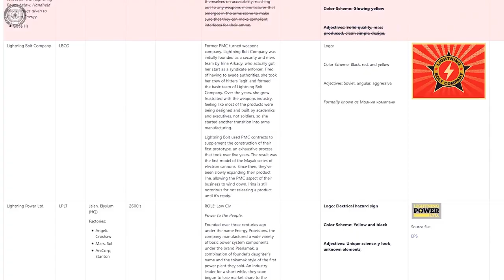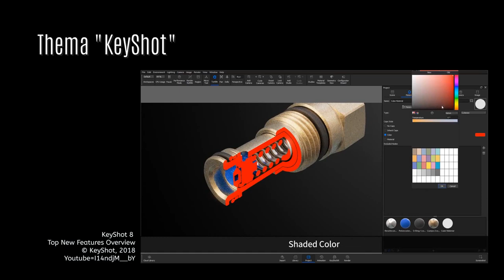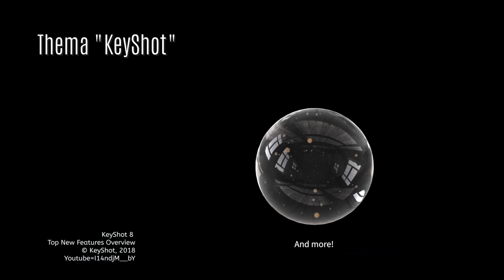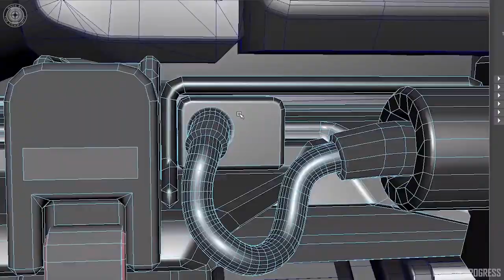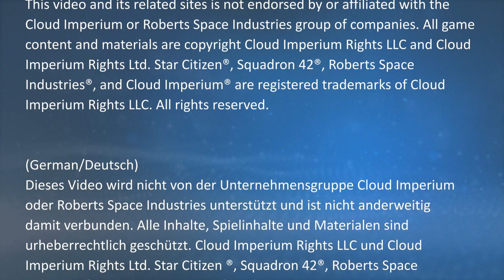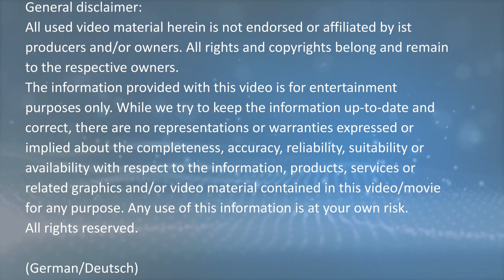[Übersetzt] Inside Star Citizen: Danger! High Voltage! | Spring 2020 | German 29.05.2020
Übersetzung des Inside StarCitizen Live vom 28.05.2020
Ihr könnt meine Stimme buchen! Klickt
You may book my voice!

Quellverweise:
(Far from Home, "Old Jegger")
(Wahlen 2950, Invictus Flight Week)